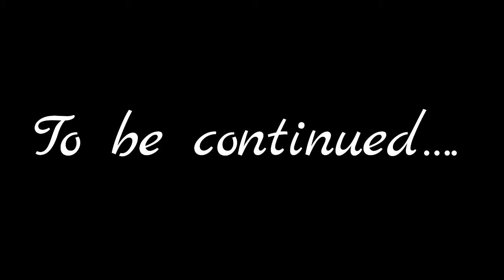Mermaid story, gacha mini movie part 4 ( take action )